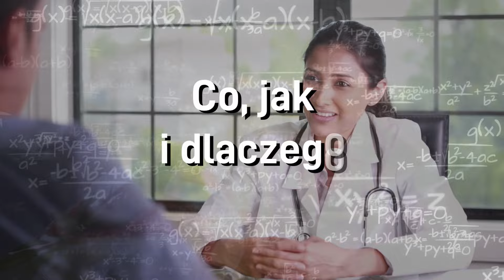Co jak 23 07 2024 Ania z zielonego wzgórza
Już w tym tygodniu w czwartek, odbędzie się III Zlot Fanów Ani z Zielonego Wzgórza.
Skąd pomysł na to wydarzenie, co znajdzie się w tegorocznym programie i dlaczego zlot łączy pokolenia?
Powiedzą Anna Urbańska oraz Kornela Waloch z WiMBP w Zielonej Górze.
Radio Zachód

📻 Polskie Radio Regionalna Rozgłośnia w Zielonej Górze
Radio Zachód S.A.
ul. Kukułcza 1
65-472 Zielona Góra